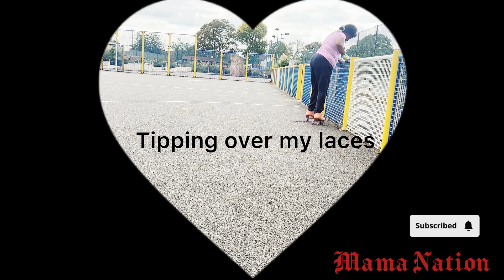More Ma Nation skating’s on my mind and improving on techniques and expert on skating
Moxi skaters
song  Dome
Jeff Kaale